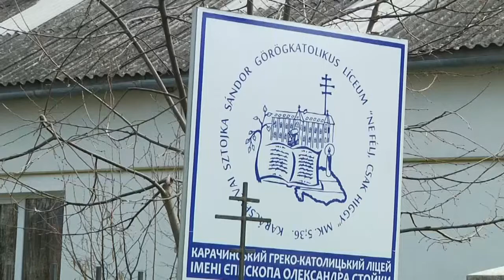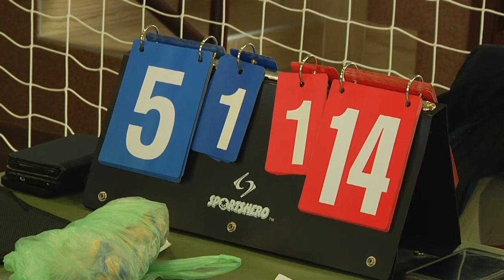На Виноградівщині завершився волейбольний кубок